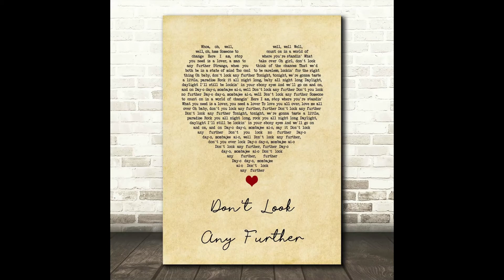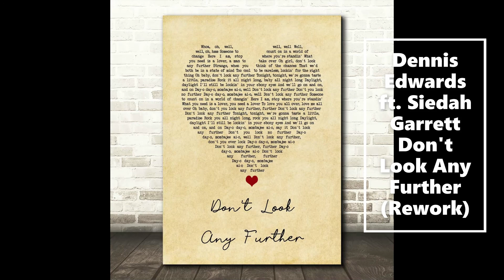Dennis Edwards ft Siedah Garrett Don't Look Any Further (Rework)